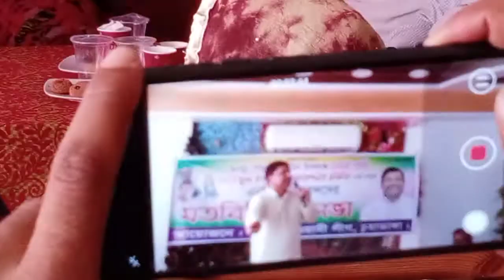এনজিও নেতৃবৃন্দদের সাথে মতবিনিময় সভা-২০২০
আসন্ন চুয়াডাঙ্গা পৌর নির্বাচনকে সামনে রেখে বুধবার (১১ নভেম্বর) বেলা সাড়ে ১১টার সময়  এনজিও নেতৃবৃন্দদের সাথে মতবিনিময় সভায় প্রধান অতিথি হিসেবে উপস্থিত ছিলেন মেয়র প্রার্থী চুয়াডাঙ্গা জেলা আওয়ামী লীগের যুগ্ম-সাধারণ সম্পাদক ও সাবেক সফল পৌর মেয়র জনাব রিয়াজুল ইসলাম জোয়ার্দ্দার টোটন।

ভিডিও/পোস্ট- Anis BisWas